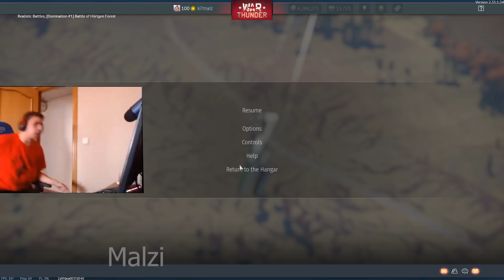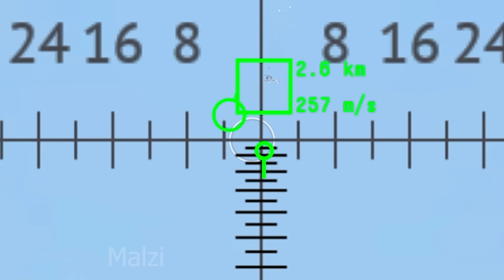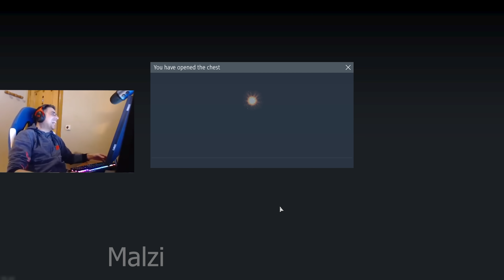i'll never stop🗣🗣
Song: Wii Shop Channel
           Hip Bone - Quincas Moreira